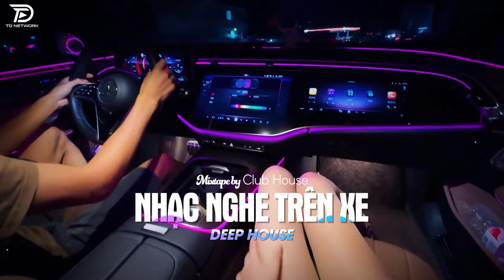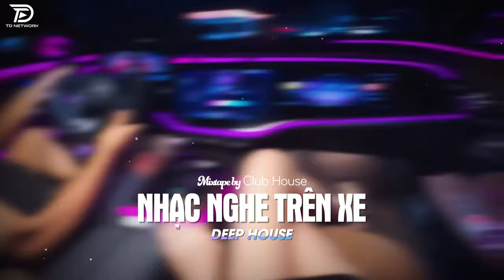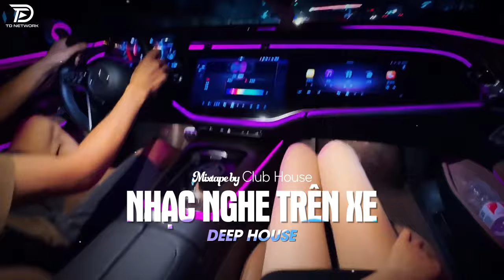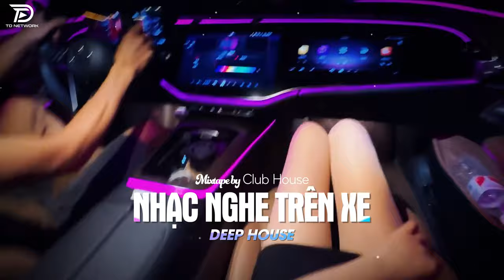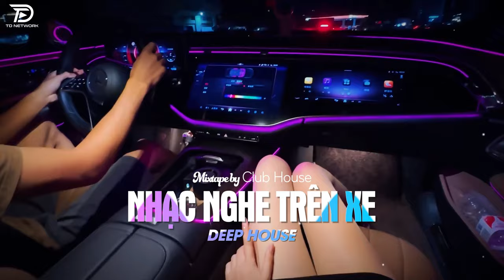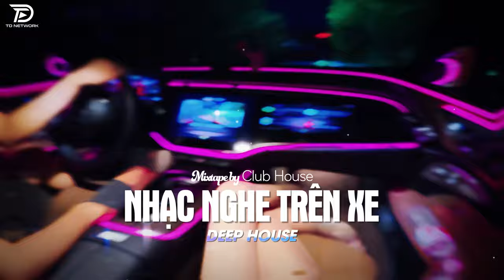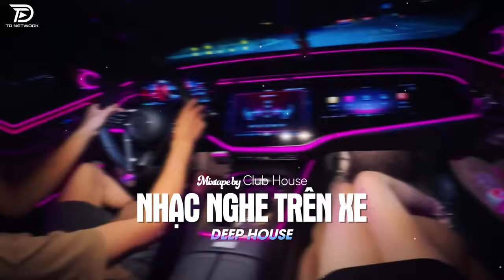NHẠC NGHE TRÊN XE - MIXTAPE VIET DEEP 2024 | DEEP HOUSE 8X9X HOT TIKTOK HAY NHẤT